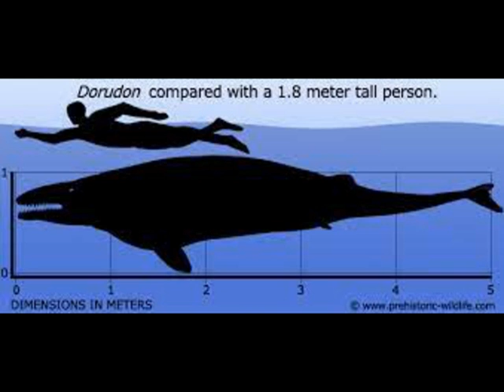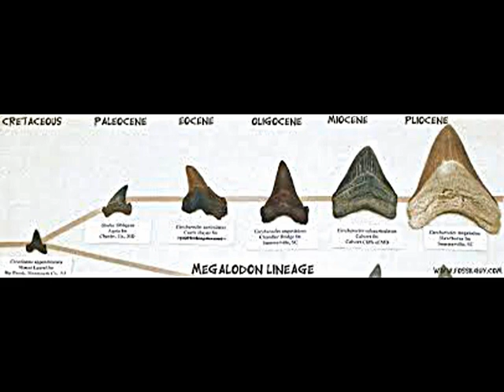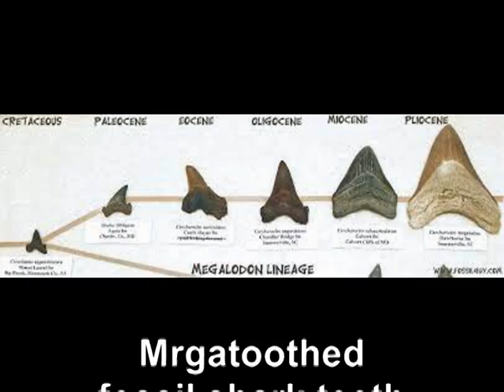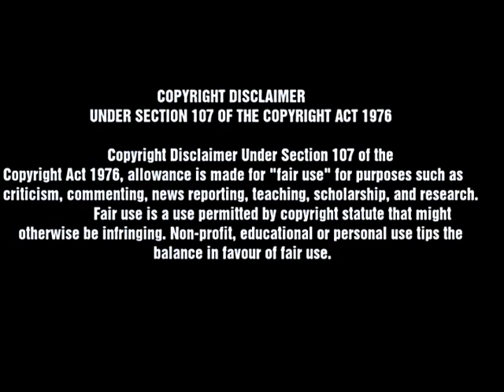Extinct Sharks and Whales Competition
This is a short educational video about the Extinct Sharks and Whales Competition.  A video for viewers of all ages in hopes of inspiring to develop an interest in the subject of Paleontology, and the subject of and study of sharks.